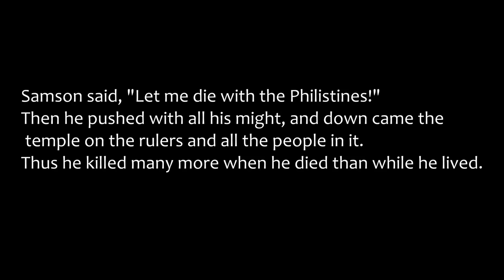Judges 16:30 || SAMSON destroy the Philistines temple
Judges 16:30
Samson said, "Let me die with the Philistines!" Then he pushed with all his might, and down came the temple on the rulers and all the people in it. Thus he killed many more when he died than while he lived.